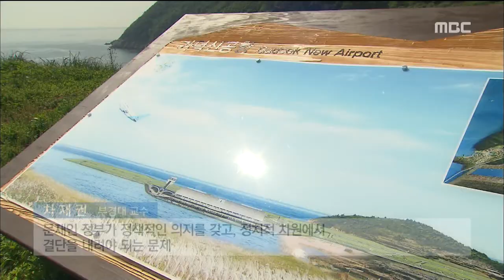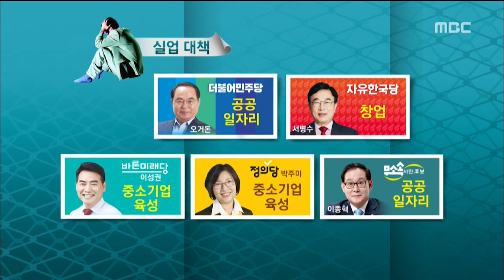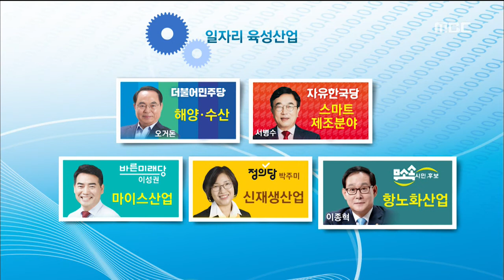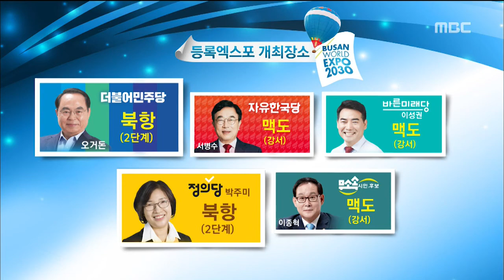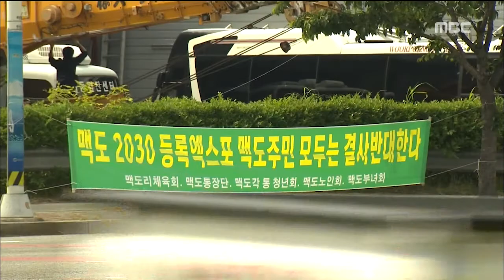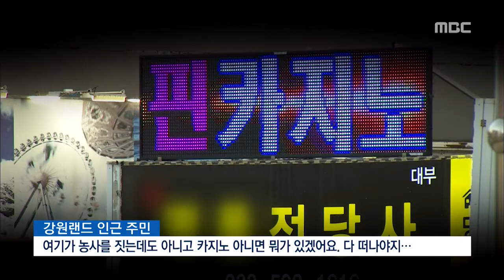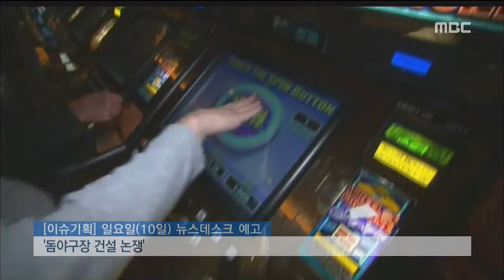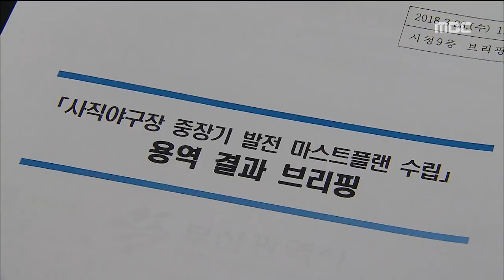613지방선거 이슈 점검